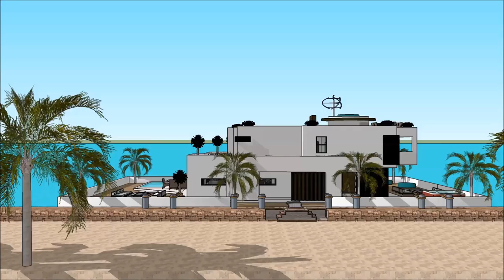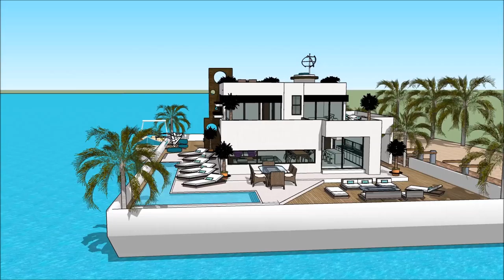SIMS 3 MODERN HOUSEBOAT ON RESIDENTIAL LOT WITH POOL HOUSEBOAT RESORT Yacht getaway retreat floatin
The houseboatzania launching an innovative high-end luxury yacht houseboat home design potentially as a display of exhibition of the SIMS 3 MODERN HOUSEBOAT ON RESIDENTIAL LOT WITH POOL HOUSEBOAT RESORT  Yacht getaway retreat floatin.

The collection of sims concepts - Houseboatzania of SIMS 3 MODERN HOUSEBOAT ON RESIDENTIAL LOT WITH POOL HOUSEBOAT RESORT  Yacht getaway retreat floatin consists of high luxury and architectural art pieces in minimalism combined with living on the waterfront of the harbour of

The sims houseboat yacht design has the basis to sustain living with high standards and contemporary structural design at SIMS 3 MODERN HOUSEBOAT ON RESIDENTIAL LOT WITH POOL HOUSEBOAT RESORT  Yacht getaway retreat floatin with numerous of prospects for excessive living and celebrating the desire of life worldwide: